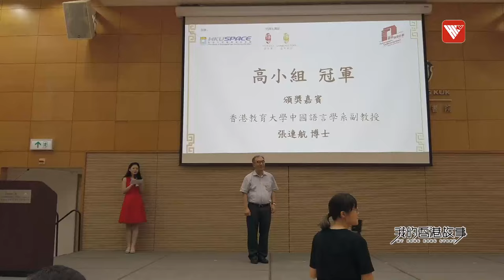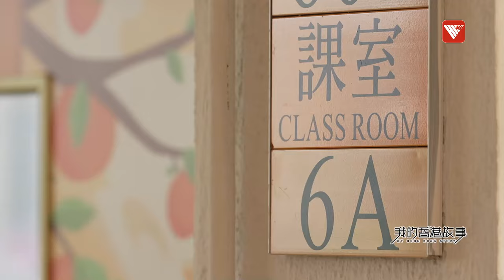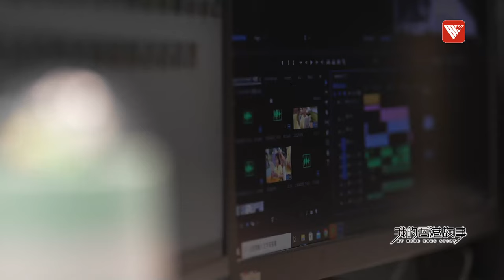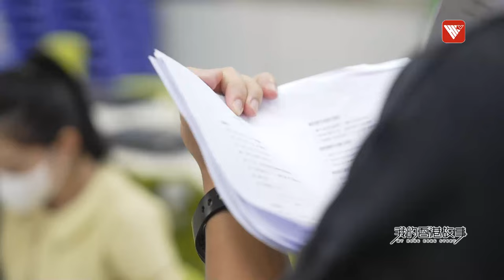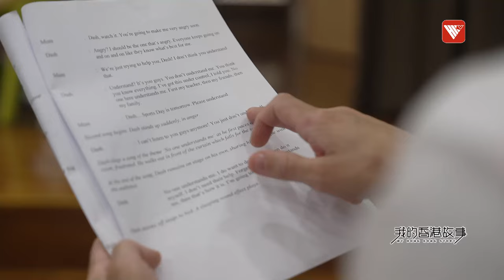齊開麥變主播！ 小學生自導自演 古詩詞變趣味短片 Creative anchors in primary school｜我的香港故事#香港v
主播風已然來到香港小學校園內，蘇俞霖是一名小學廣播台的主播，她和同學自編自導自演的短片，不久前贏得了全港比賽冠軍。
暑期剛過，最近他們又開始了新的創作。